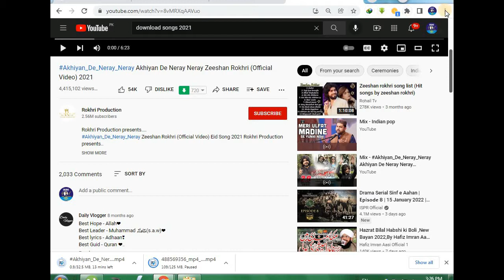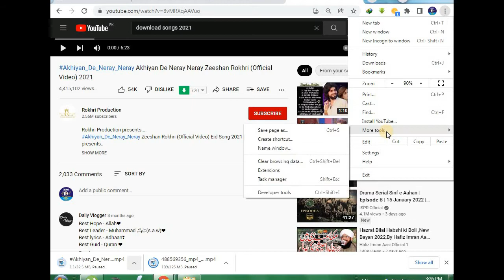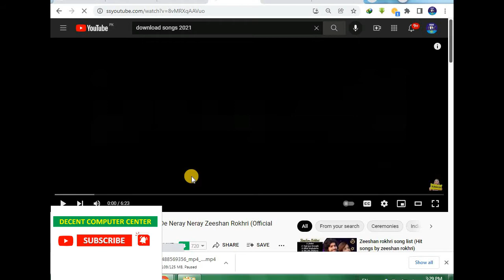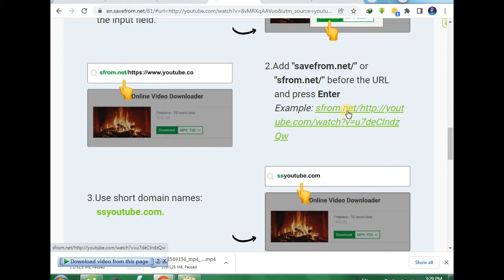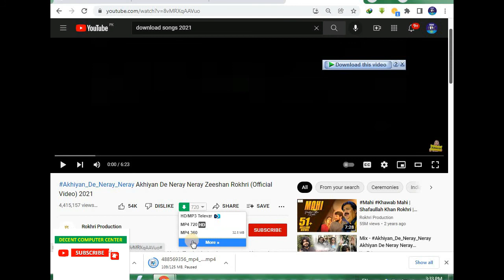Download Video without IDM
this is how we can download video from YouTube,  Dailymotion, Facebook and many other websites having video contents.

just install an Extension to you Google Chrome Browser
Extension name:    Save Form.net Helper
search the above said extension and add to your chrome browser
enjoy the link